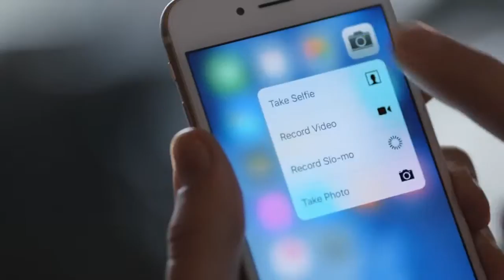iPhone 6s e seu sistema de câmera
A tecnologia esta cada dia mais avançada e a Apple esta sempre acompanhando essa evolução e por isso mostra os detalhes de seu novo sistema de câmera do iPhone 6s confira no video suas utilidades.
Fonte: Apple

Se escreva no canal e fique por dentro das novidades de tecnologia,  filmes, games, animes e séries.